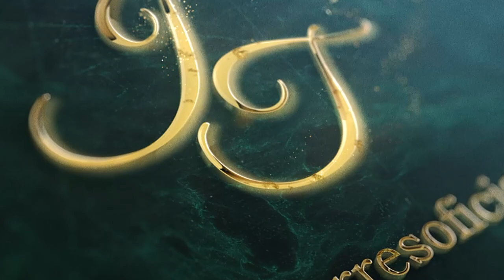Juan Gabriel Tribute Pala Casino "Asi Fue"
Homenaje a Juan Gabriel en Pala Casino & Resort

Celebramos el cumpleaños de Juan Gabriel con un homenaje cantando sus exitos con Mariachi, Banda, Ballet Folklorico y su publico. Gracias a todos por su apoyo!! Les comparto una de mis canciones favoritas!! El Principio es un tema muy especial!! Escuchen la letra!! Compartan con toda sus amigos y familiares!!

"Asi Fue"